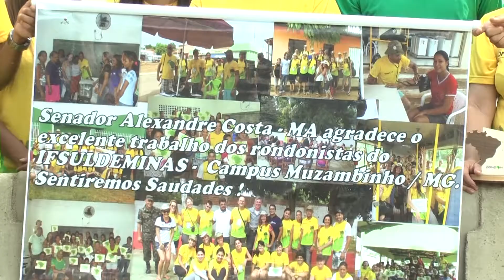Alunos do Instituto Federal de Muzambinho participaram do Projeto Rondon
Grupo de estudantes viajaram até Senador Alexandre Costa, cidade do interior do Estado do Maranhão e que fica a mais de 2.500 quilômetros de Muzambinho. Cerca de 1.400 moradores foram atendidos pelo programa.